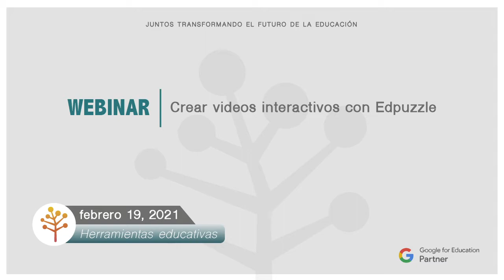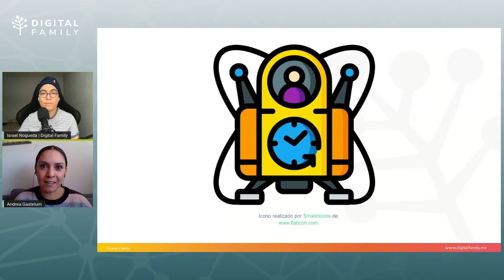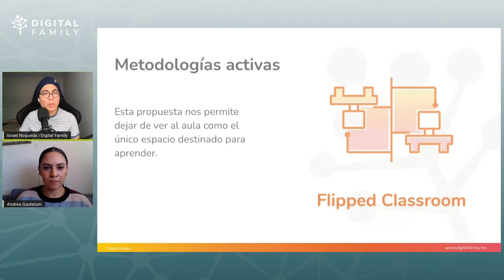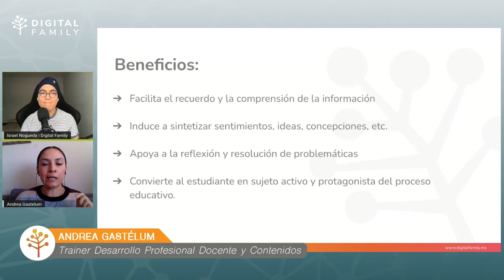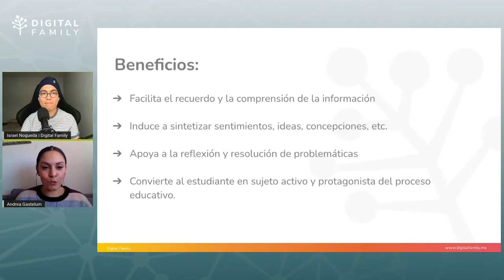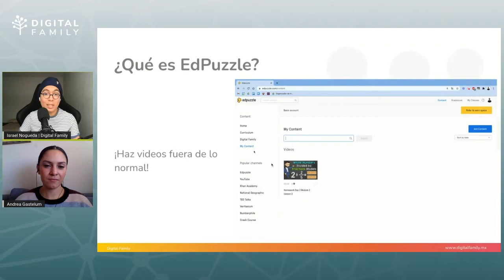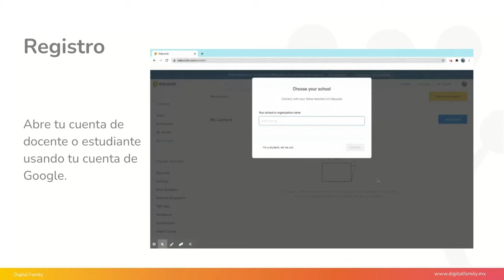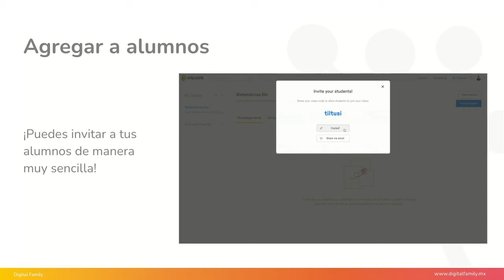Webinar: Crear videos interactivos con Edpuzzle